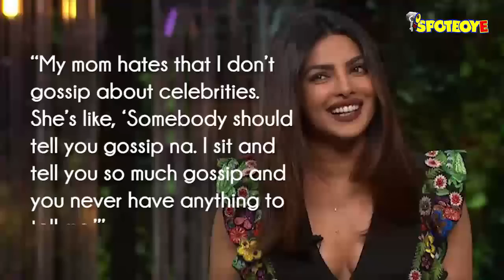10 Precious Priyanka Chopra Gems from Koffee with Karan | SpotboyE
When you hear her name, you immediately think global domination! That’s our desi girl and now international superstar Priyanka Chopra. From the sunny beaches of Baywatch to her own show, PeeCee is slaying the west and how! Recently she sat down for a steamy cup of coffee with Karan Johar and they gossiped about everything. From the men that have hit on her, to her alleged relationship with Tom Huddleston. Here are 10 Precious Priyanka Chopra Gems From Koffee With Karan